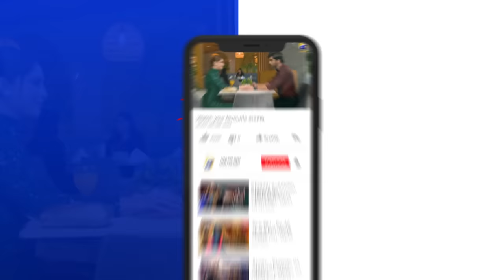Mujhay Qabool Nahin Episode 02 - [Eng Sub] - Ahsan Khan - Madiha Imam - Sami Khan - 13th July 2023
Mujhay Qabool Nahin Episode 02 - [Eng Sub] - Ahsan Khan - Madiha Imam - Sami Khan - 13th July 2023  - HAR PAL GEO

Written by: Adeel Razzaq
Directed by: Aabis Raza
Produced by: Abdullah Kadwani & Asad Qureshi
Production House: 7th Sky Entertainment

Cast :
Birjees Farooqui